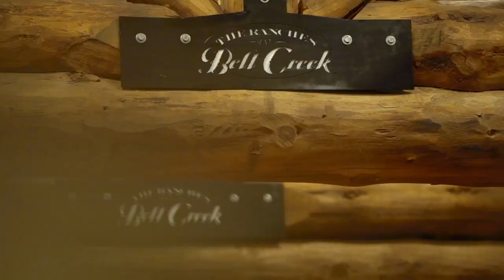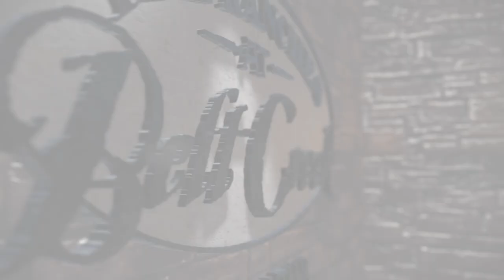Ranches At Belt Creek: Winter 2018